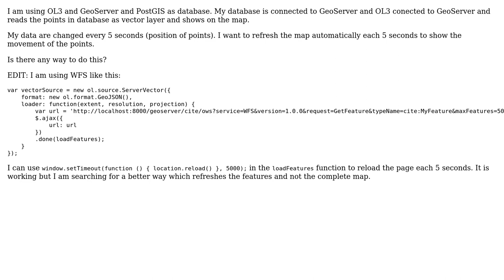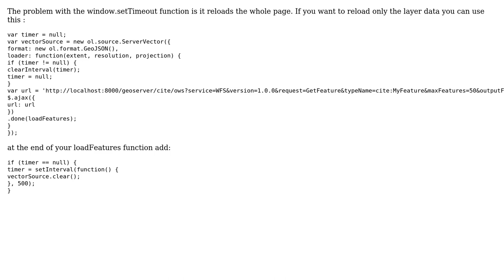GIS: How to refresh features on a OL3 map automatically?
With thanks & praise to God, and with thanks to the many people who have made this project possible! | Content (except music & images) licensed under CC BY-SA | Music | Images & others | With thanks to user Rot Ulet user mike user German Carrillo and the Stack Exchange Network Trademarks are property of their respective owners. You are responsible for your own actions.